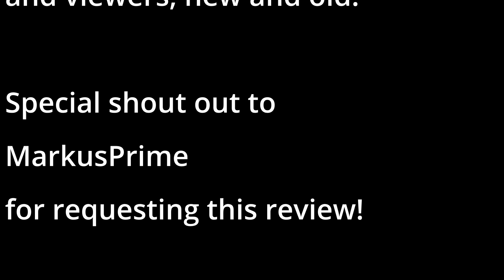WolfKang1 Reviews 111 - G1 Flamefeather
And at last people, the last part of this dreadful series. Many thanks and shoutout to MarkusPrime for these requests. So to close the series out, join me for G1 Flamefeather!